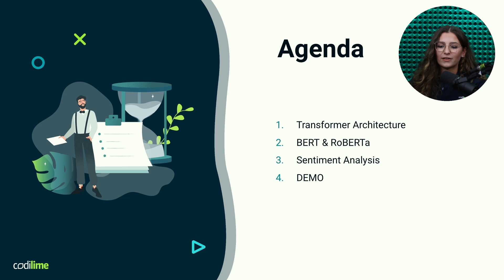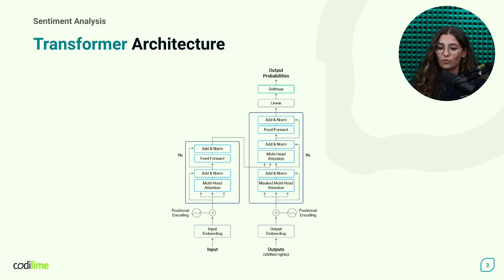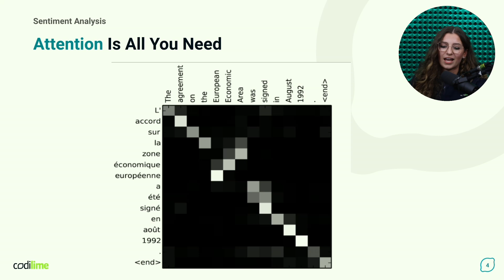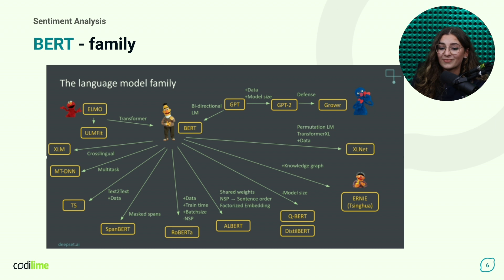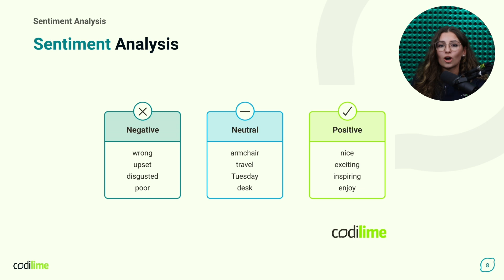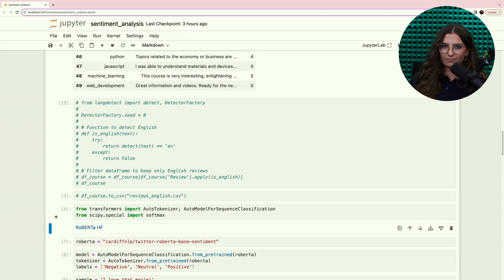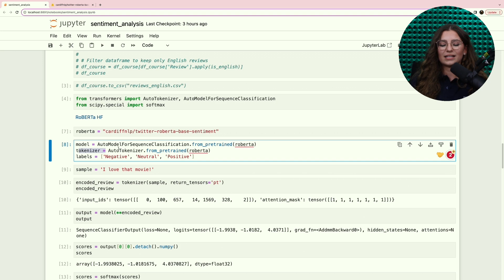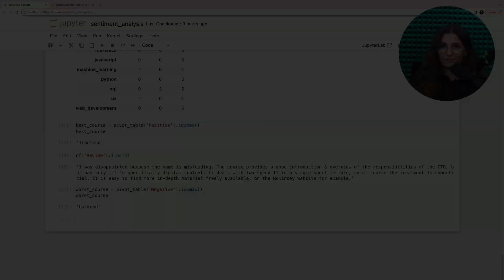Sentiment Analysis Explained | CodiLime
Check out our blog to learn more about data science, data engineering, and AI
Fill out our data engineering questionnaire and get a free data engineering analysis for your business case

Our data scientist, Katarzyna Hewelt, explains sentiment analysis in-depth, discusses its history and different types of natural language processing models, and showcases a sample demo. Watch the video to learn how sentiment analysis works and how to easily set up and run a model.

📧 Sign up for our newsletter to get monthly updates on valuable resources

Chapters:
00:00 Introduction
01:10 Transformer Architecture
03:36 Attention mechanism in NLP
05:11 BERT language model
07:04 RoBERTa
07:44 Sentiment analysis explained
08:59 Sentiment analysis demo
14:43 Thank you for watching!